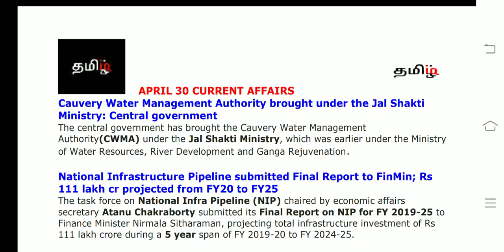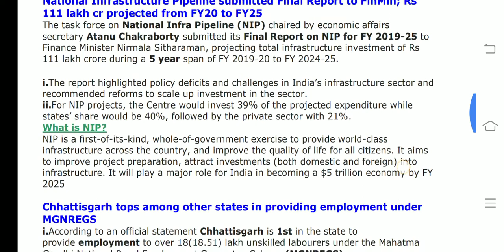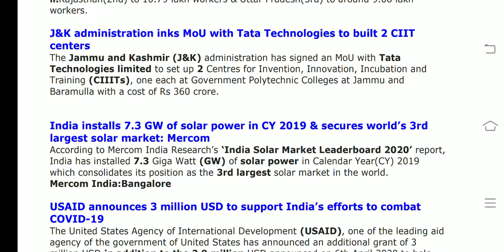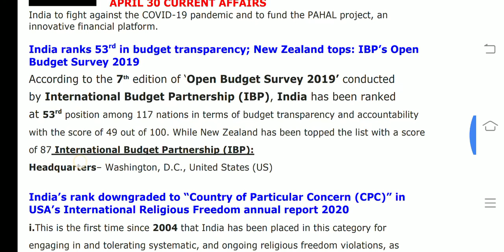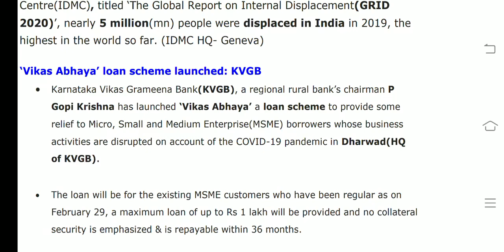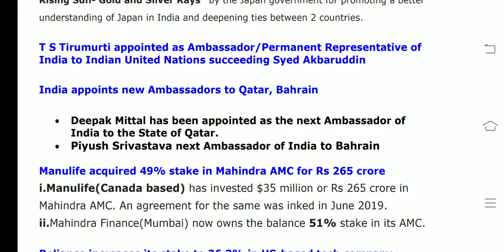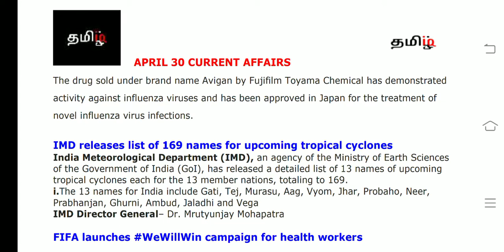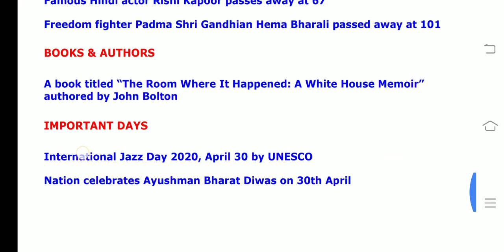April 30 CA(tamil) RBI ASST/SBI 2020 - tamiliq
This video covers All current affairs of April30 2020